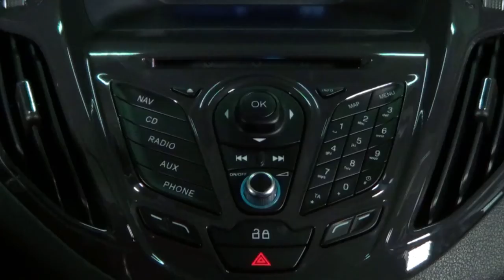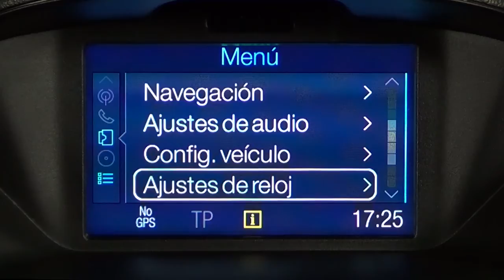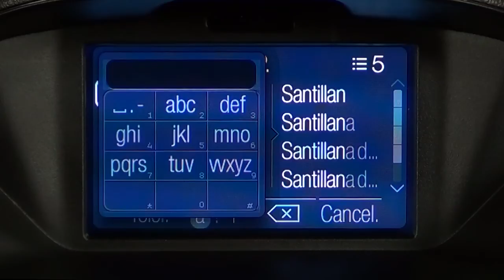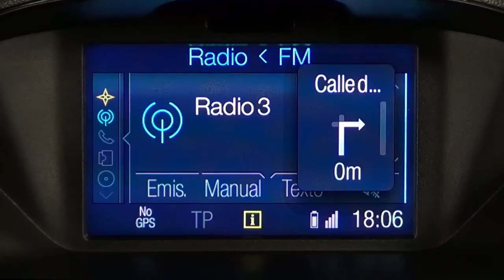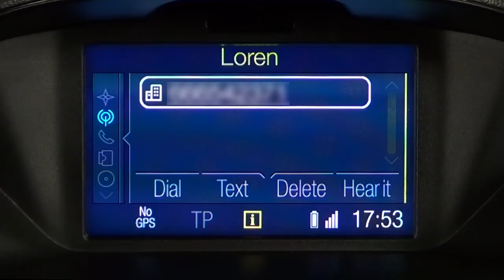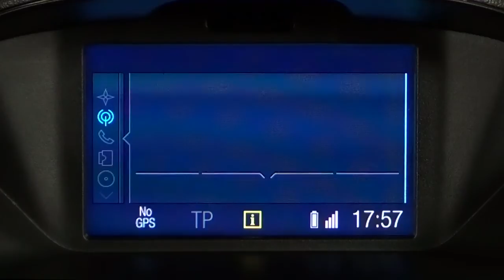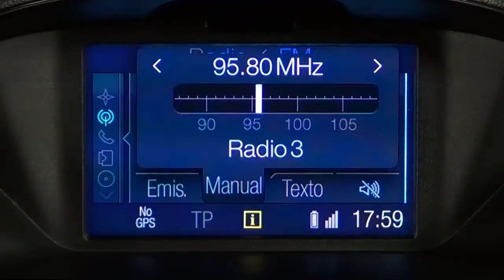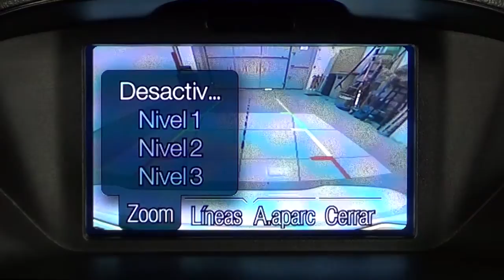Ford Tourneo Courier. Modelo 2014. Análisis sistema multimedia Ford SYNC con navegador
Realizamos un completo análisis del sistema multimedia opcional, Ford SYNC con pantalla TFT de 5 pulgadas. Toda la información del Ford Tourneo Connect en km77.com